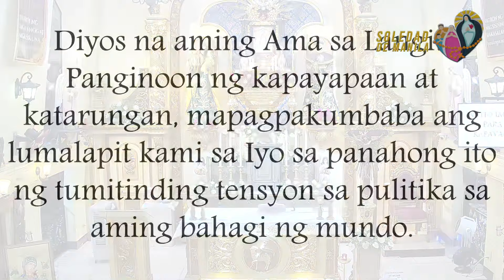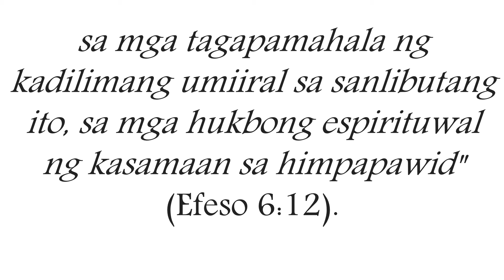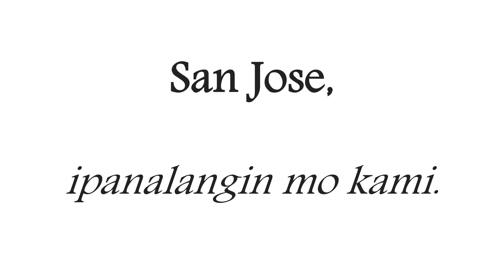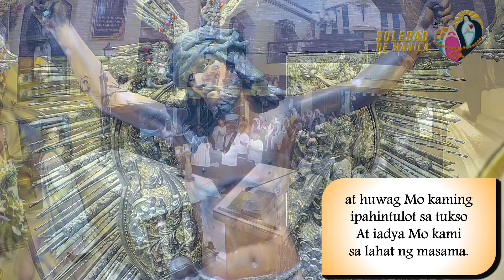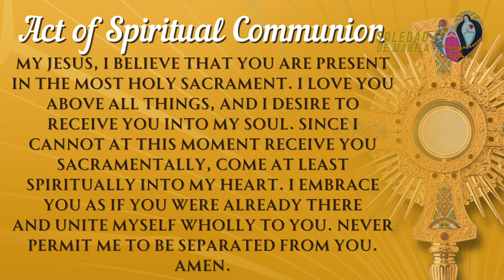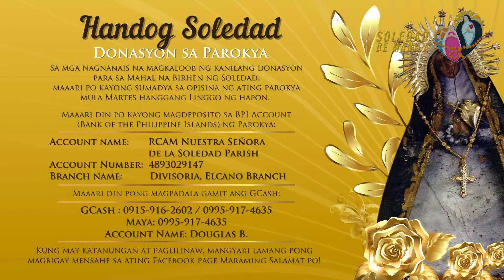Ika-Apat Araw ng Misa Nobenaryo para sa Kapistahan ni San Nicolas 2024 | 5:00 PM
4 Setyembre 2024 Miyerkules | 6:00 PM
Ika-Apat Araw ng Misa Nobenaryo para sa Kapistahan ni San Nicolas
Mass Presider: Rev. Fr. Jade Licuanan